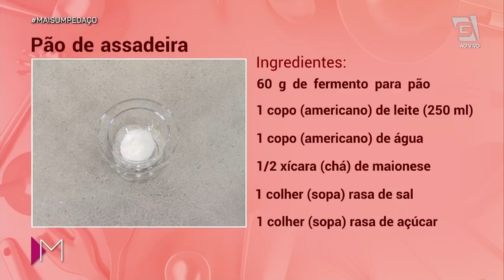Pão de assadeira - Mulheres (03/02/2020)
Mais uma das delícias que a Dema Rosário preparou para nós! 🤤